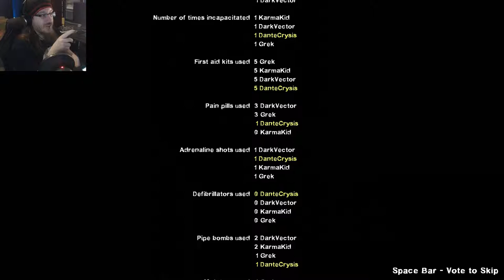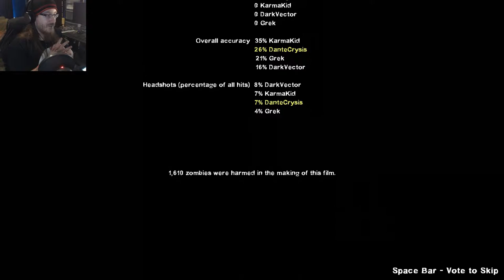Medical Emergency - Left 4 Dead - Part 2